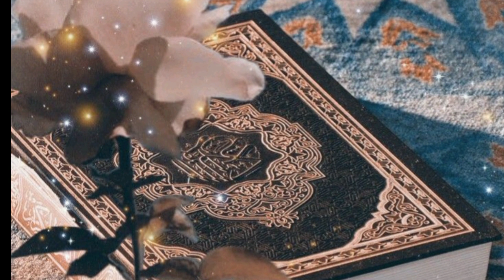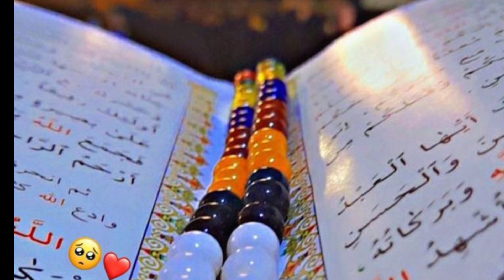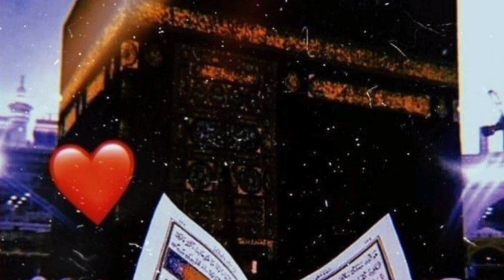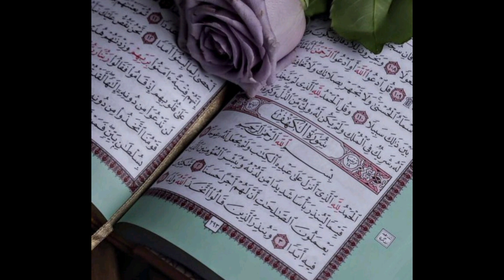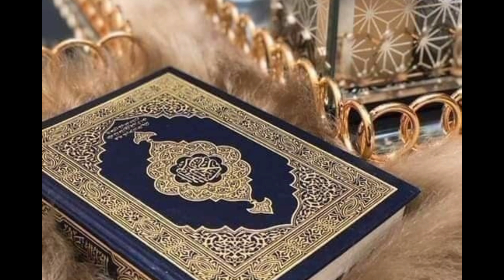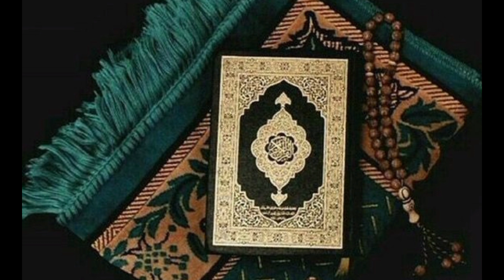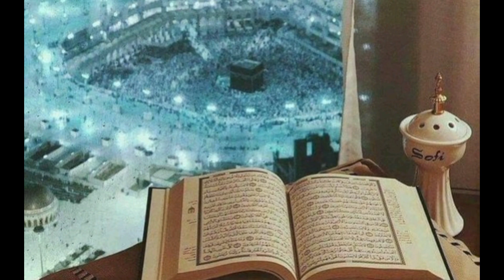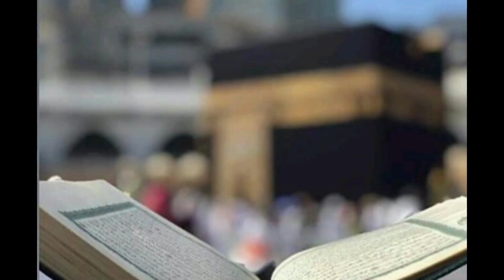Surat AL-ANFAL || QURAN || سورة الأنْفـال || تلاوت قرآن || قرآن مجید || TALAVAT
wel come to my youtube channel in this channel we provide best quran knowledge that you never seen before.it is a digital platform dedicated to providing a comprehensive understanding and appreciation of the Quran, the holy book of Islam. With an extensive collection of videos, the channel serves as a valuable resource for individuals seeking to explore the teachings, recitations, and interpretations of the Quran.

The channel offers a diverse range of content, including recitations of the Quran in different melodious styles by renowned reciters. These recitations aim to evoke a sense of tranquility and spiritual connection for viewers. Additionally, the channel features translations of the Quran in various languages, enabling a wider audience to access the message of the scripture.

The Quran YouTube channel also provides detailed explanations and interpretations of verses and chapters of the Quran. Knowledgeable scholars and experts delve into the historical context, linguistic nuances, and theological insights to offer a comprehensive understanding of the text. These enlightening discussions serve to deepen viewers' knowledge and encourage contemplation of the Quran's teachings.

Moreover, the channel engages with contemporary issues and challenges, addressing misconceptions about Islam and promoting interfaith dialogue and understanding. It offers insightful videos that explore the relevance and application of the Quranic teachings in the modern world, promoting values of peace, compassion, and justice.

Through its rich and varied content, the Quran YouTube channel serves as an accessible platform for individuals to engage with the Quran, fostering spiritual growth, intellectual curiosity, and a deeper connection to the Islamic faith. Whether for Muslims seeking to strengthen their relationship with the Quran or non-Muslims interested in learning about Islam, this channel provides a valuable resource for studying and understanding the Quran's timeless message.